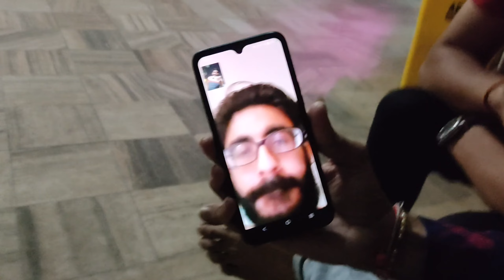Surprise To My Friend || CA Celebration Cake 🎂 || First vlog 2024 || Dhruv Dadarwala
Vlog #01
Date : 9/1/2024

keep supporting me and don't forget to